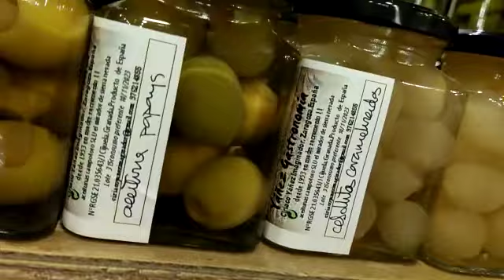Yáñez nuevo proyecto, Los vinagrillos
Estamos en el Taller y la Vinatería Yáñez
Y aquí está nuestro proyecto poliédrico de este año
Las aceitunas, los aceites y los encurtidos,
para aprender a hacerlos
y cosas un poco diferentes
Como la mermelada de higos con chocolate o las aceitunas rellenas de mandarinas o de papaya, las cebollas caramelizadas, las aceitunas rellenas de pistacho, de cebolleta, de fresa, de piña, de mango.
Un montón de cosas
 Elaboraciones clásicas como las que hacíamos en el humilde, más clásicas todavía, o aliños diferentes o los aceites de trufa, de azafrán de boletus…
Banderillas dulces

Mucha ilusión, como siempre, que es lo que nos anima

Este año proyecto poliédrico los vinagrillos